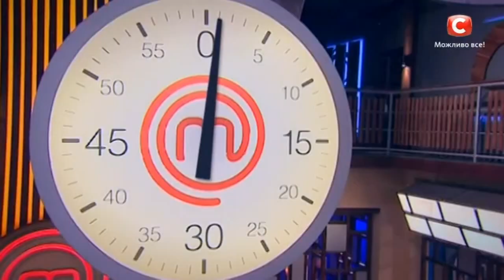NEW! Смешные моменты Мастершеф 7 выпуск 9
Смотрите смешные и интересные моменты 9 выпуска шоу МастерШеф 7! "Перлы" и уморительные высказывания участников, их истерики, нервы и эмоции ждут вас в этом видео!